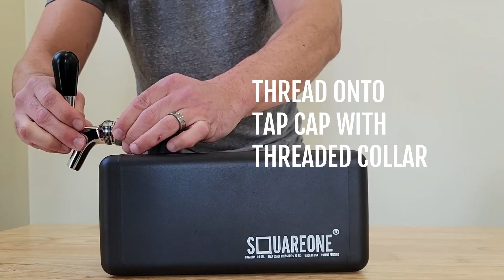SQUAREONE SETUP INSTRUCTIONS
Explore just how simple it is to setup and use SquareOne Mini Keg. This video shows how to install and operate the Standard Faucet Tap and Party Tap System.